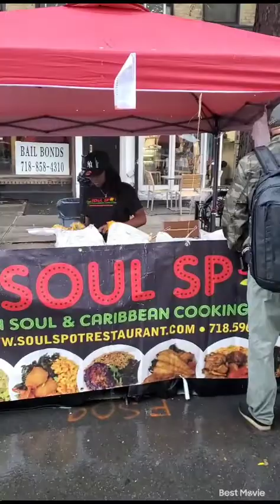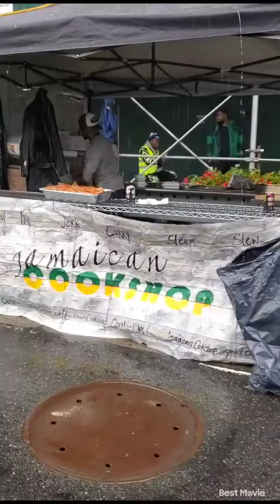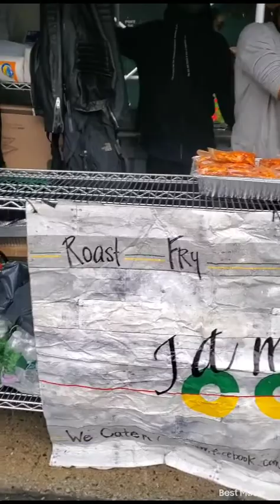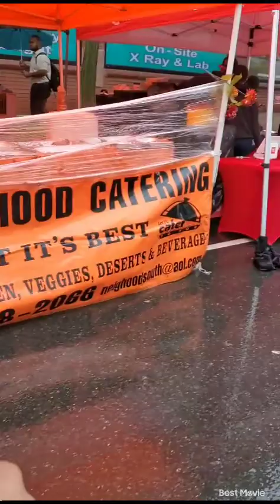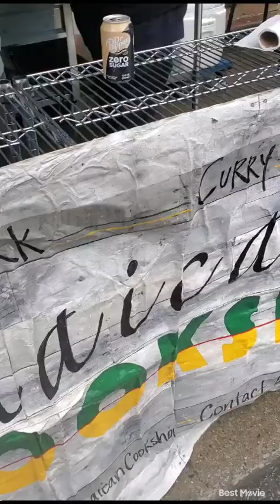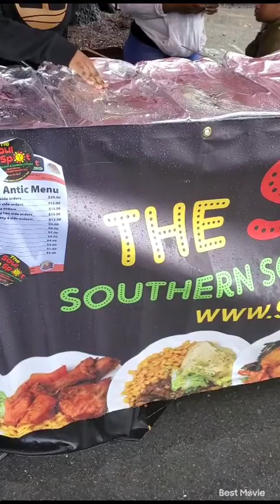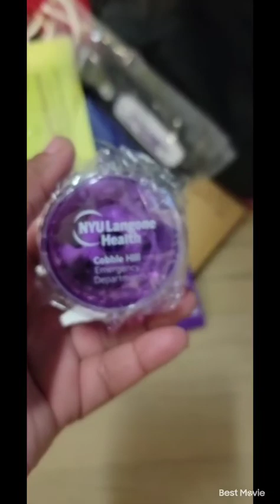2022 ATLANTIC ANTIC